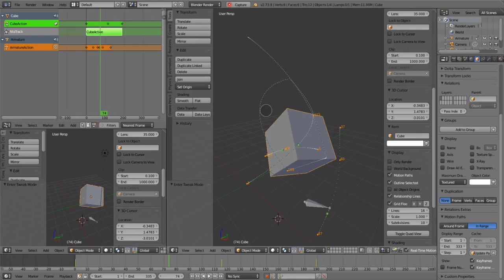Tweaking animation paths during transformations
By Antonis Riakiotakis

For commentary, please see Weekly #29 on the Gooseberry blog (gooseberry.blender.org).